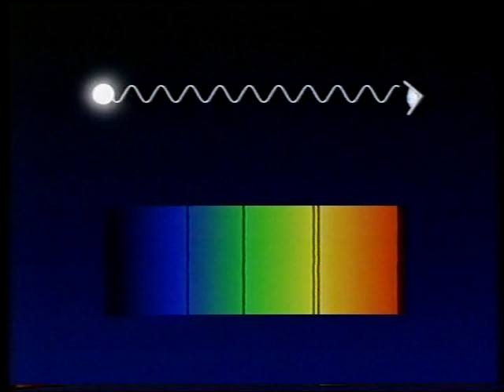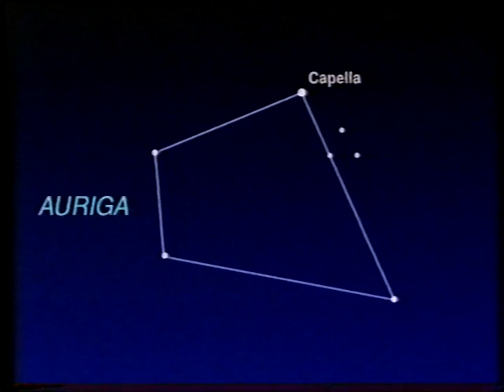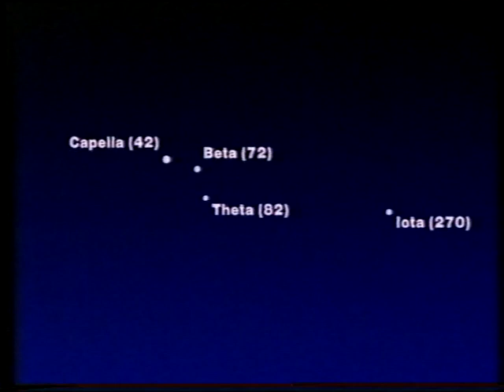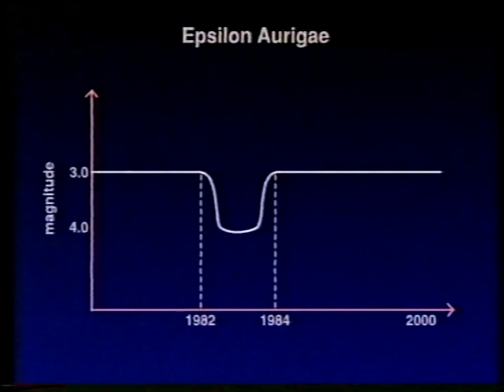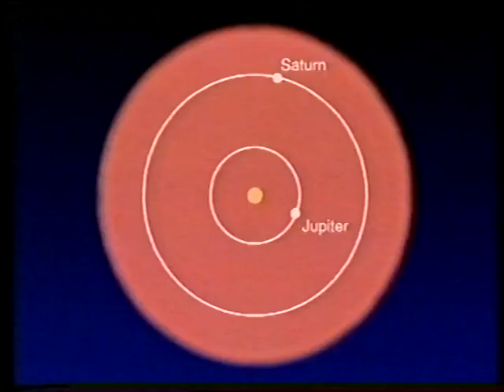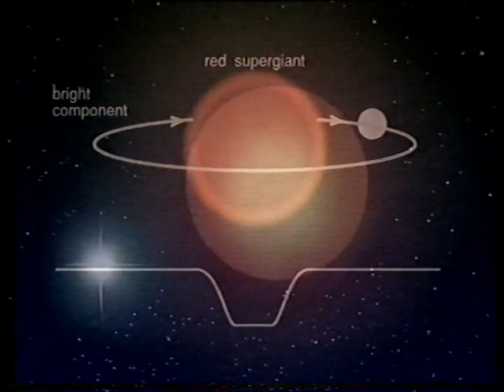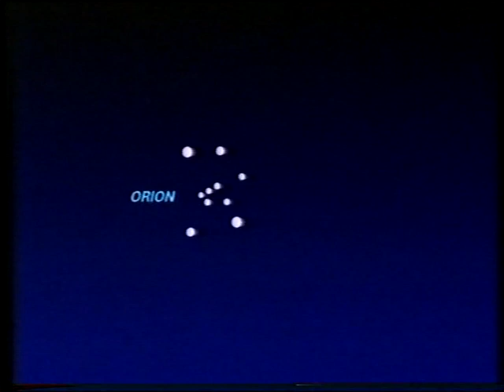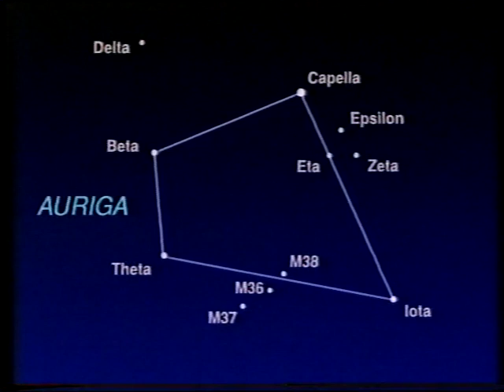The Cosmic Charioteer - 94 Jan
Patrick looks at the constellation of Auriga. First broadcast on Jan 9th 1994.